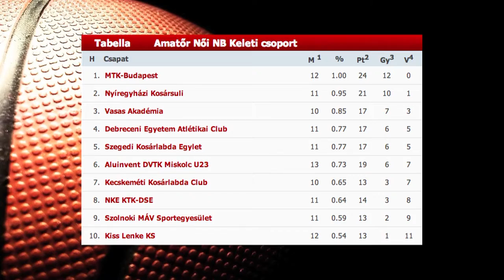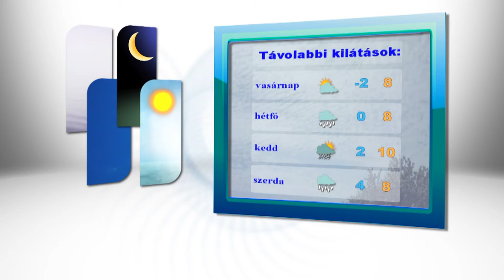2016.02.05. - Kölcsey Tv